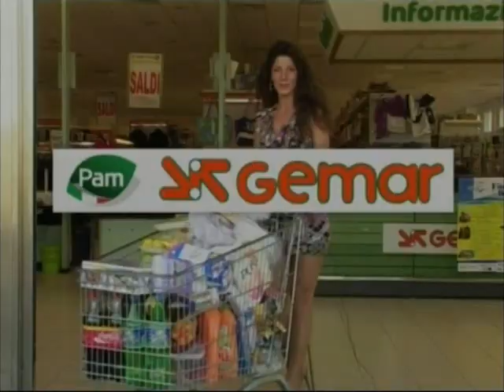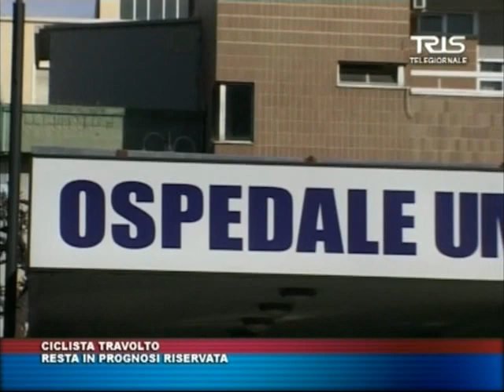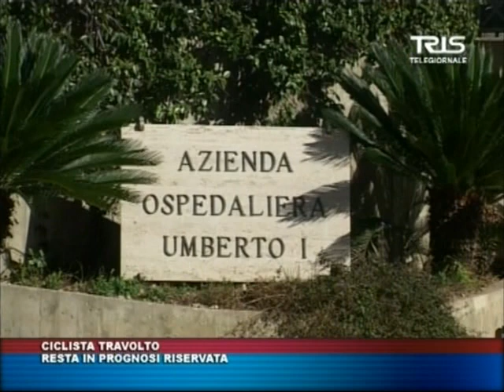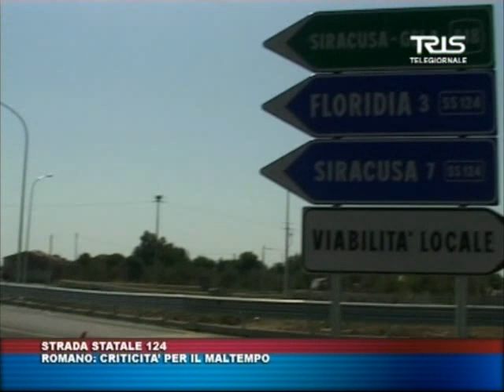TRIS TG del 22 agosto 2013 edizione delle 14 00